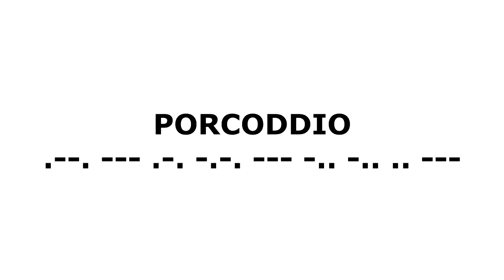Porcoddio in codice morse